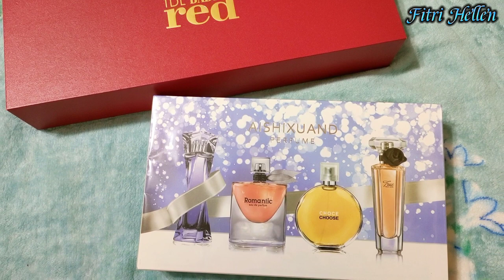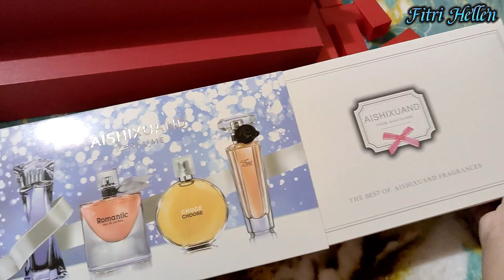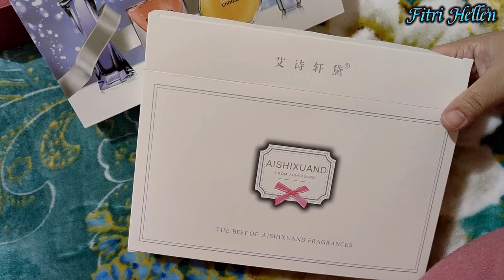REJEKI NOMPLOK 🔴😱BELI PARFUM GRATIS LIPSTICK 💄10Pcs